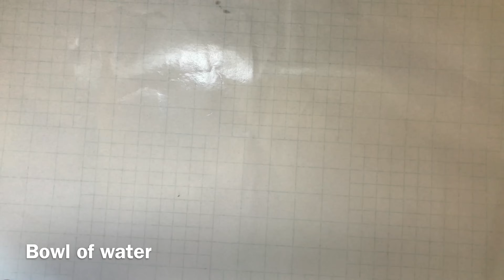2 easy experiments to do at home [4K]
these are 2 easy experiments to do at home
1: pepper spreading experiment
2: water bending experiment